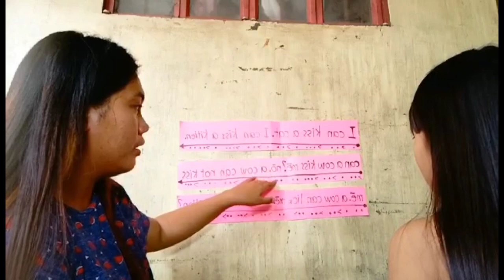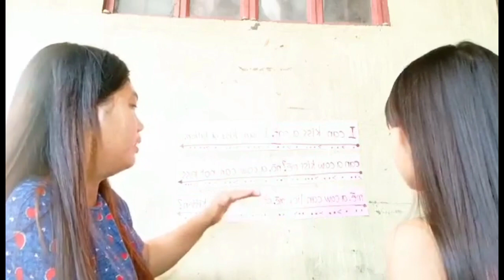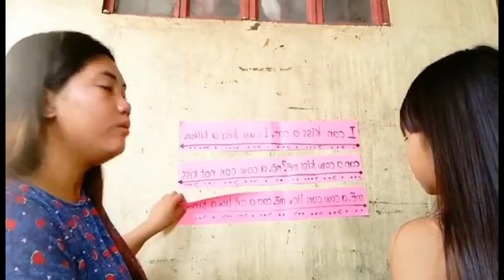Week 5 Day 3 Lesson 45